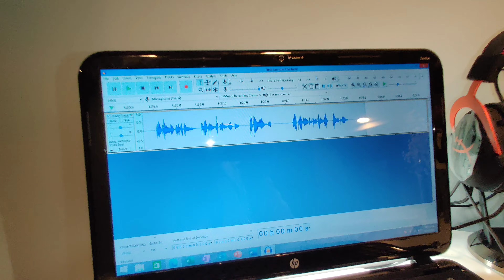Productive Week in My Life | Finding what makes me Happy ✨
Thank you for coming back to my channel. This week I am learning new skills, researching how to start a business, and taking a deep dive into content creation. My goal for this week is to set myself up for multiple streams of income and to do some more purposeful soul searching.